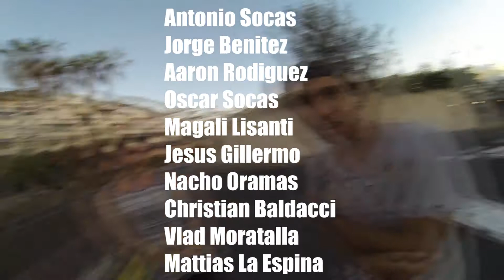Capitulo 5 - Un suceso muy gracioso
Estes capitulo esta acogido a varios videos que subiremos a lo largo de este año 2013 y 2014, se puede decir que esto es un pequeño trailer de nuestras nuevas armadas, liadas etc. En este capitulo detallamos un suceso muy gracioso que nos paso en la entrada de los gigantes y de hay el titulo, Quiero dar las gracias a jorge benites por ayudarme a montar este video, que parece corto pero tiene muchas horas de montaje, Gracias a todos los miembros de BOSLAM por contribuir en este video.

Camaras usadas: Gopro Hero & Gopro Hero 3 Black Edition